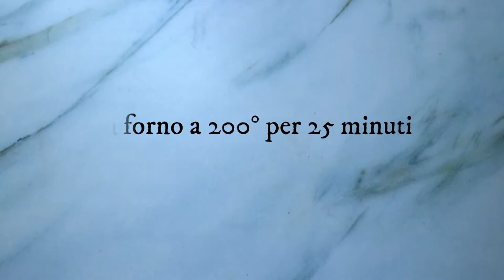Polpette filanti di zucca e patate #45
-STIVALI DI BABBO NATALE (BISCOTTI SPEZIATI): STIVALI DI BABBO NATALE (BISCOTTI SPEZIATI)